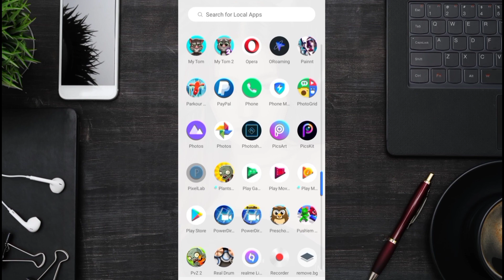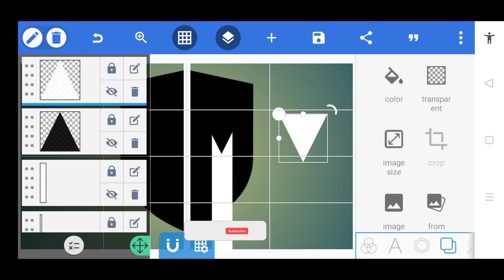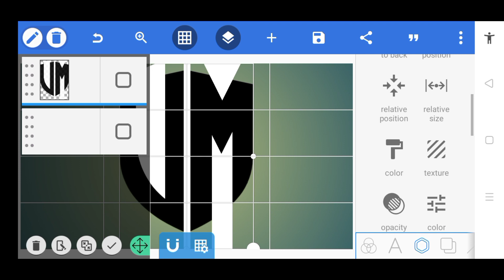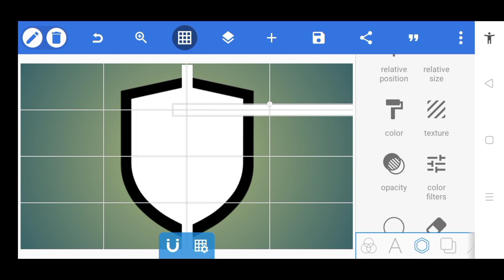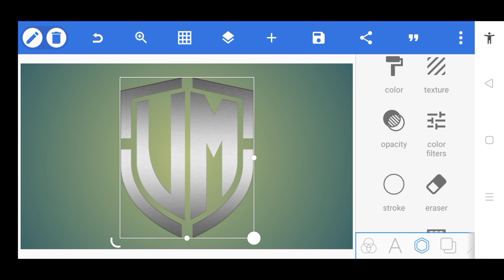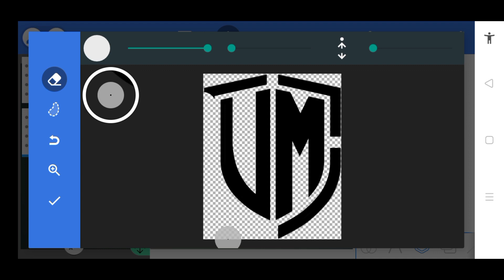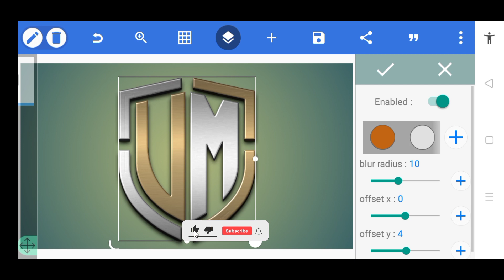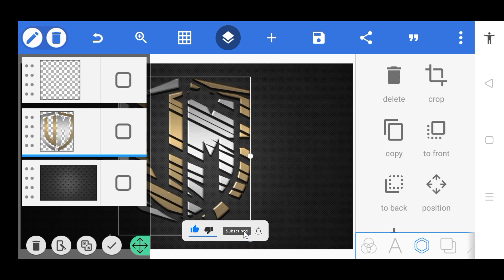VM | UM Logo Design Tutorial in PixelLab | Uragon Tips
Water Drop Logo Design Tutorial in PixelLab | How to make a Water Drop in PixelLab | Uragon Tips